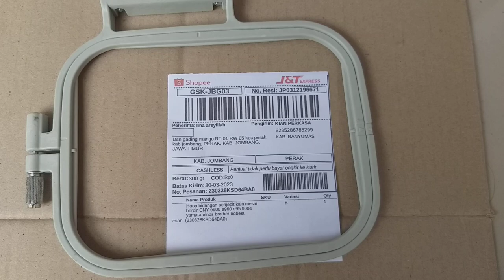Hoop penjepit mesin bordir cny e900 dan e960 size S perak jombang jawa timur